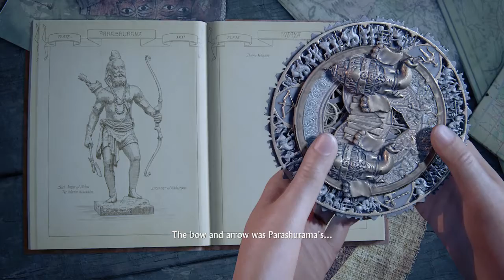Uncharted™: The Lost Legacy GAMEPLAY Walkthrough CHAPTER 2 "INFILTRATION"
Gamplay walk through chapter 2 PS4